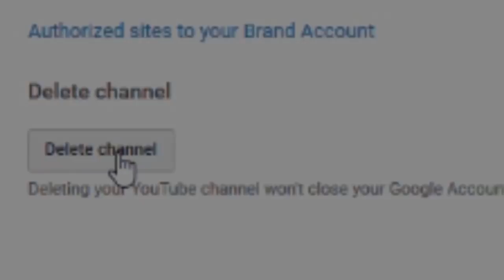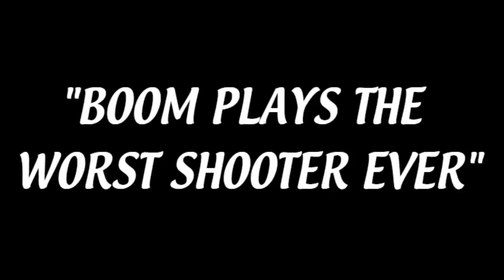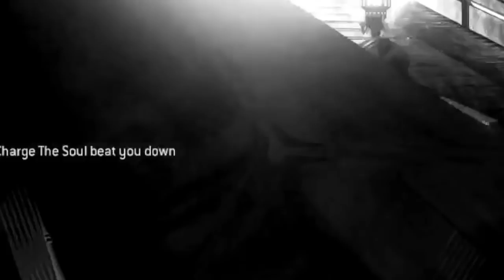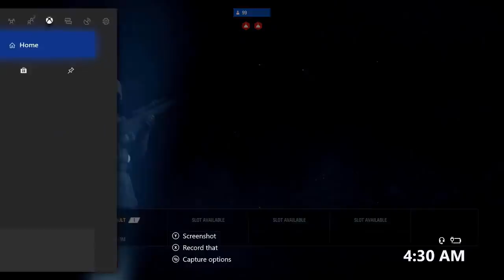The Best Moments In FPS History - SS Funny Gaming Compilation - Shooter Saturday #40